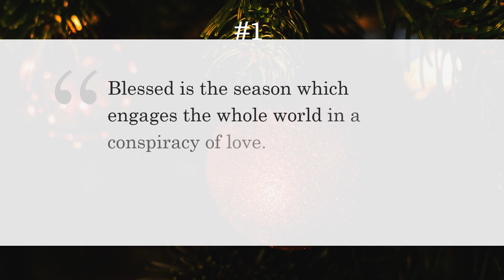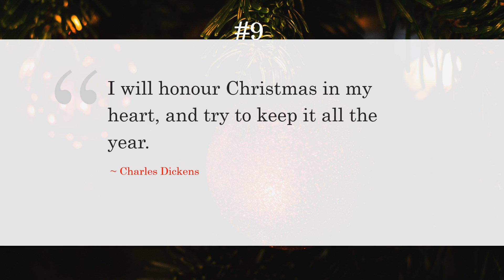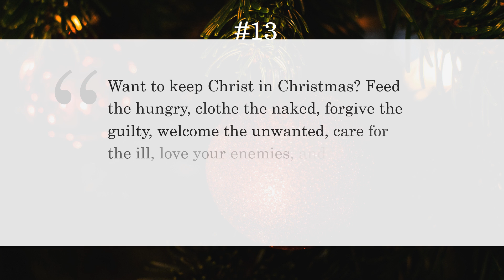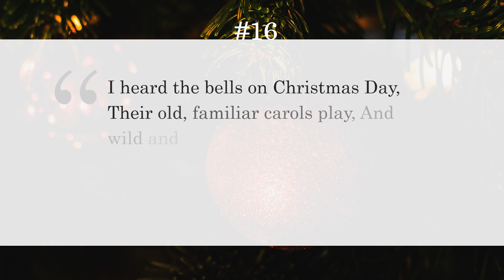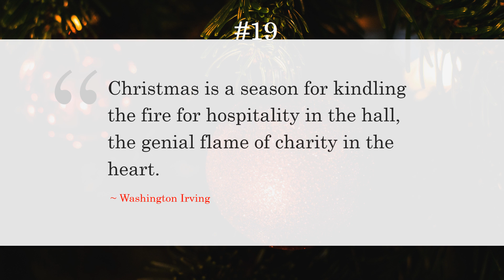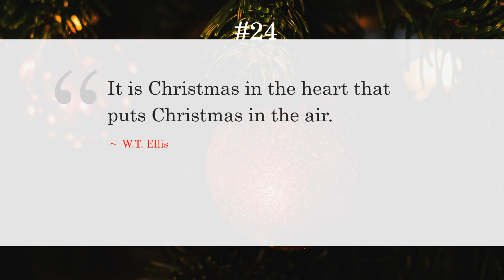Top 25 Christmas Quotes | Beautiful & Inspiring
25 beautiful and inspiring quotes that celebrate the spirit of Christmas. Christmas commemorates the birth of Jesus Christ on the 25th of December.